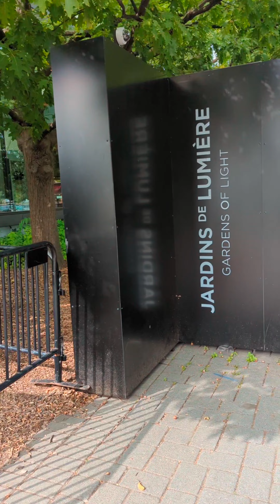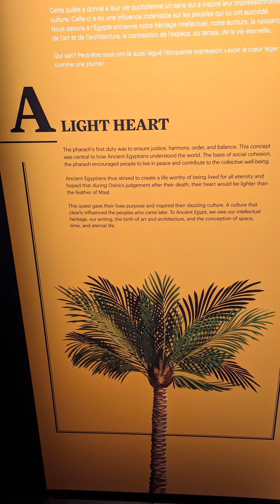I took a quick trip to Montreal!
I haven't taken leave from work in a while. I guess my background in academia made it hard for me to understand the necessity of leave. Now that I'm in a new sector, I'm learning the importance of breaks from work.
I went to Montreal via train for a couple of days and had a great time being a tourist. Here's my short vlog with suggestions of things to do in Montreal.